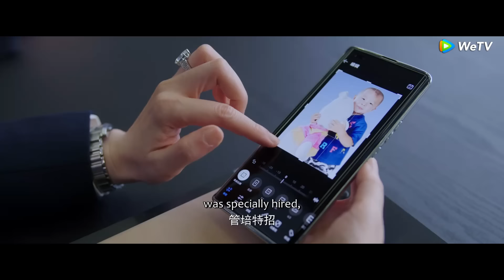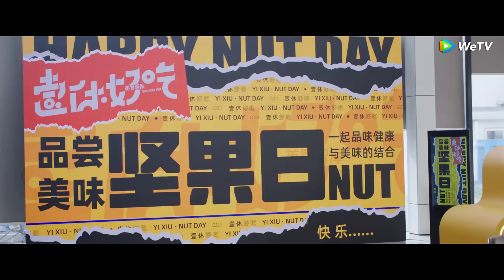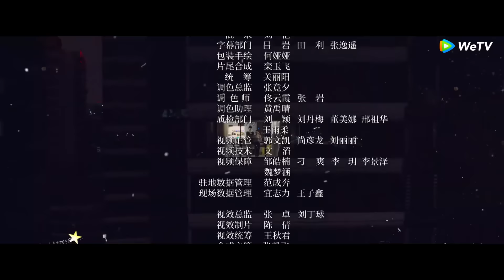ENG SUB【You Are My Lover Friend 舍不得星星】EP01 | From friends to lovers! | Zhang Xincheng, Wang Yuwen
【Synopsis】Tang Yang and Jiang Shi Yan were high school classmates and are close friends for ten years. After finishing school, they both passionately pursued careers in bank credit review and new media communication. Tang Yang helped the families of military martyrs start businesses in her small loan job. Jiang Shi Yan, inspired by their perseverance, made a documentary about their stories, which gained widespread attention.
Throughout this journey, the trust and understanding they developed since their teenage years endured various challenges and blossomed into a sincere and beautiful love. They went from being classmates and friends to becoming partners, building a family, and facing life together.
【Starring】Zhang Xincheng, Wang Yuwen

00:00 Enjoy More Contents on WeTV app
00:30 Download WeTV app Watch Full Episodes